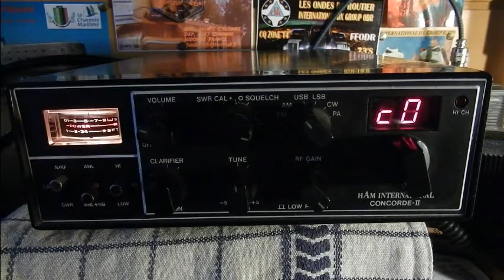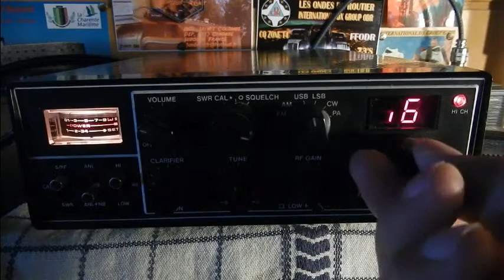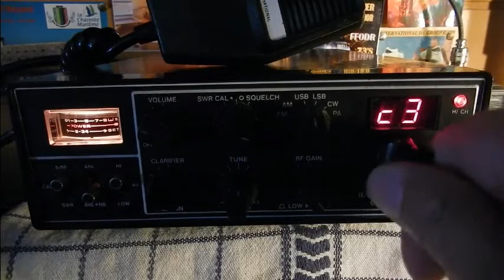Ham International Concorde II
120 canaux
FM/AM/USB/LSB/CW/PA
73'51 de Dundee33 ~ 14DR33 ;)